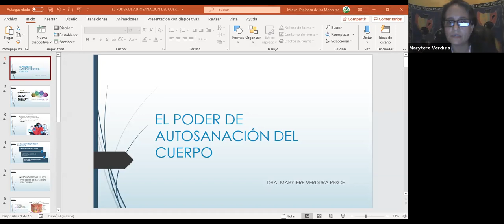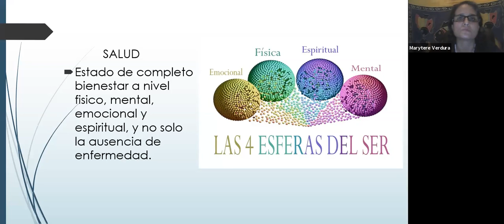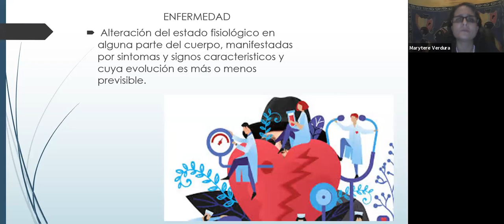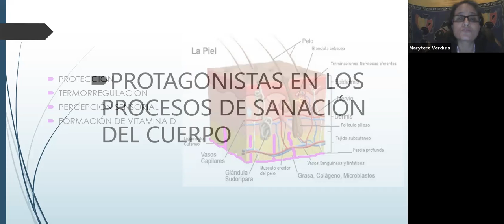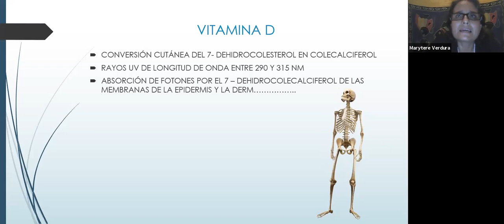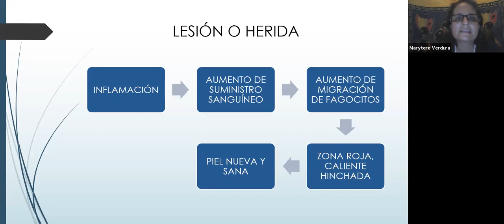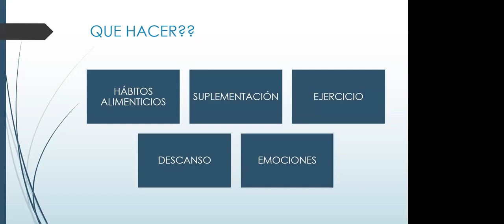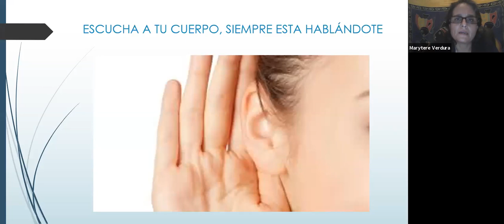“ El Poder de Auto sanación del Cuerpo” con Dra. Marytere Verdura 28 de Julio del 2020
28 de Julio 2020 “ El Poder de Auto sanación del Cuerpo” con Dra. Marytere Verdura, una clara definicion de como el cuerpo dandole lo que necesita puede sanarse tanto en lo fisico como en lo emocional y se ocupa de ambos para tener un cuerpo saludable. Las palabras de Mary Tere nos acogen el alma ya que todos hemos sufrido enfermedades y muchas vienen de nuestro pobre estilo de vida y estres.